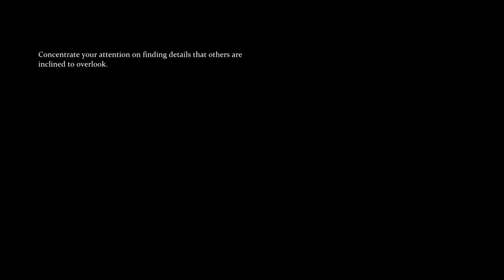Lets Play Sherlock Holmes: Crimes and Punishments: Part 14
Sherlock Holmes: Crimes and Punishments